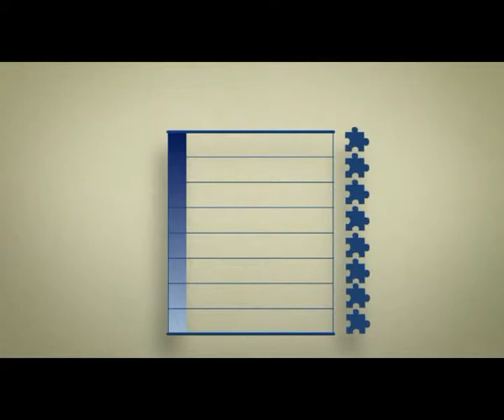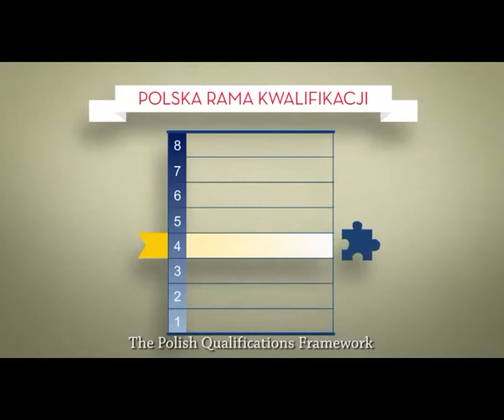Trainings with a built-in quality quarantee